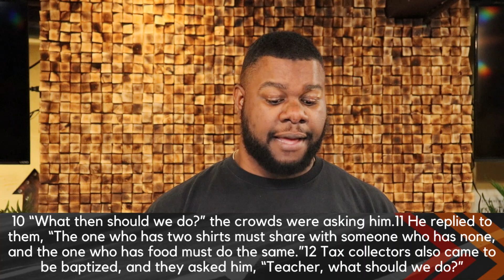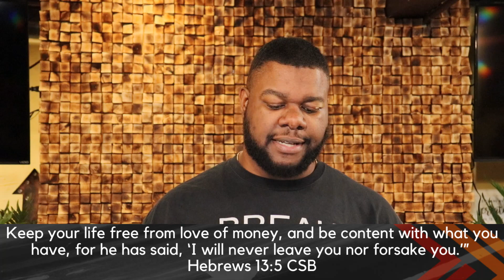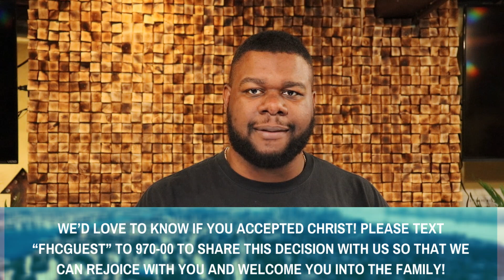The Next Thing I Power of Possessions I Pastor Dom Martin I Message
This message is to help people overcome our attachments to things and see that there is more to life than things.